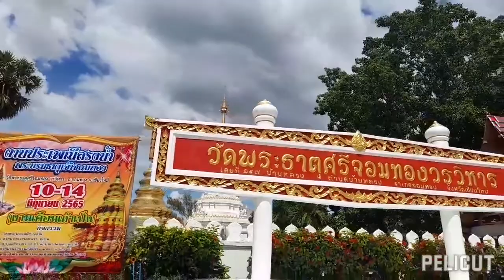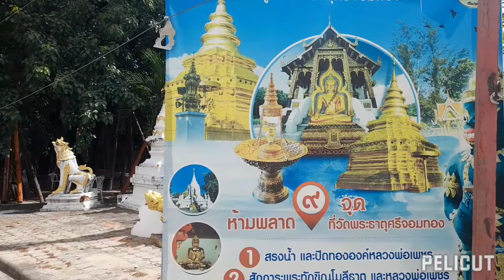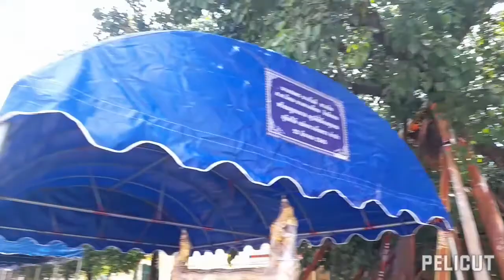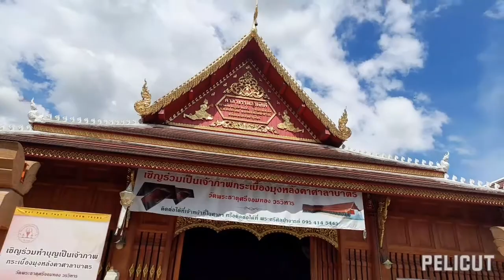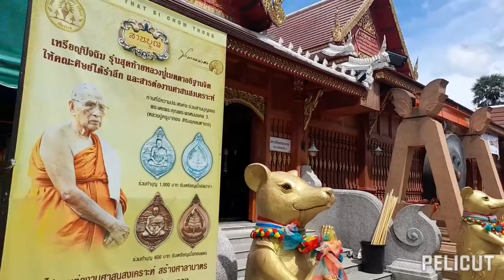วัดพระธาตุศรีจอมทอง วัดเก่าคู่บ้านคู่เมืองเชียงใหม่ อีกวัดหนึ่งอยู่ตำบลบ้านหลวงอำเภอจอมทอง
วัดพระธาตุศรีจอมทองตั้งอยู่ตำบลบ้านหลวงอำเภอจอมทองจังหวัดเชียงใหม่เป็นวัดเก่าสร้างขึ้นพร้อมกับเมืองเชียงใหม่และเป็นวัดที่สร้างสำหรับคนที่เกิดราศีปีหนู ปีชวดแก้บนกราบไหว้บูชาที่วัดแห่งนี้จึงมีรูปหนูเป็นจำนวนมาก